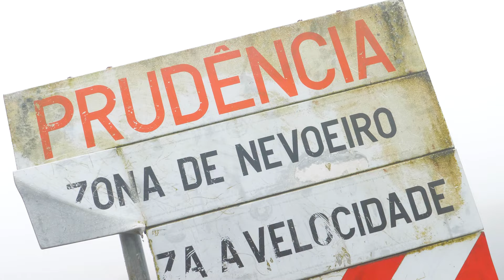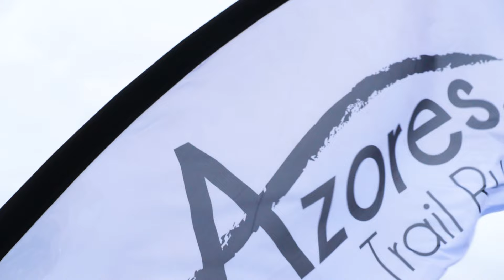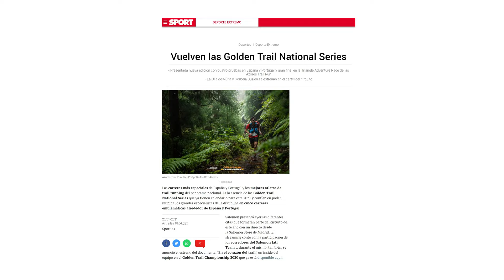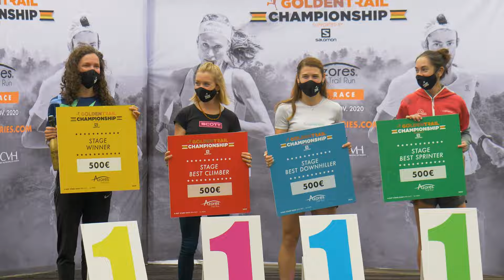2020 Golden Trail Championship | Ultra Trail Running Documentary | Faial Island Azores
This video features the 2020 Golden Trail Championship, an ultra trail running documentary taking place on Faial Island Azores. The best trail running athletes in the world got together on this beautiful Faial Island in the Azores archipelago. The heart of the Atlantic ocean was the
chosen place to compete in this eagerly awaited four-day stage race, the Golden Trail championship. Over the course of five consecutive days, elite trail runners batted by mother nature's elements, winds, torrential rain, fog and high exposed volcano peaks.

This was the trail running race of the year, as athletes  from 32 different countries converged on Faial Island in the Portuguese Azores, in the middle of the Atlantic, to participate in this hair-raising, adrenalin-fueled, excruciating race week of blood, sweat, and tears that was the 2020 Golden Trail Championship.

The Golden Trail Championship is a competition that takes place in Faial Island, Azores. It is an ultra-trail running event that was created with the intention of promoting the island and its beauty. This is an international ultra trail running competition that attracts runners from all over the world to Faial, Azores. The Golden Trail Championship and the Faial Island Azores are two of the most famous races in Portugal. It is a race that goes through some of the most beautiful parts of Portugal, such as mountains, rivers and forests. The Faial Island Azores is an international competition that was created by the Portuguese Federation for Athletics and Sports (FPA), with the help of other partners such as the Municipality of Ponta Delgada (the capital city) and the Regional Government of Sao Miguel.

Trail running is a widely popular pastime that both locals and visitors to Faial engage in all year long. The Whalers' Great Route Ultra-Trail and the Triangle Adventure, two of the Azores Trail Run's most significant trail running championships that draw significant worldwide interest, were both founded in Faial. The Golden Trail Championship, put on by Salomon and Azores Trail Run in 2020, will be held in Faial. For the practice of this sport, the island of Faial offers pathways with a variety of terrains, including rock, dirt, mud, and sand. The island also features a range of topography and scenery, including the singular opportunity to run around a volcano crater.

If you’ve found this video, you’re probably looking for more information on:
• 2020 golden trail championship
• watch ultra trail running documentary about Faial Island Azores
• best ultra trail running highlights, races, and Golden Trail Championship
• info on Faial Island trail running
• results of the Golden Trail Azores 2020 race
• Golden Trail world championship series and ultra trail world tour Portugal
• highlights from ultra trail running races

Ultra trail running is a form of long-distance running, usually 50 km or longer. Ultra trail runners are known for their mental toughness and physical endurance. They are often called "ultra runners" because they run distances beyond the marathon length of 26.2 miles. Ultra trail runners have to have a strong sense of self-discipline and self-awareness in order to stay motivated during the race and not succumb to fatigue or injuries. Ultra trail running has become increasingly popular in recent years. Ultra runners have been pushing the limits of what humans can do, and many people are interested in following their progress.

If you enjoyed this video featuring the 2020 Golden Trail Championship, an ultra trail running documentary taking place on Faial Island Azores, please remember to like, share, subscribe and leave a comment if you have any questions, suggestions, or feedback. We hope to see you here again soon!